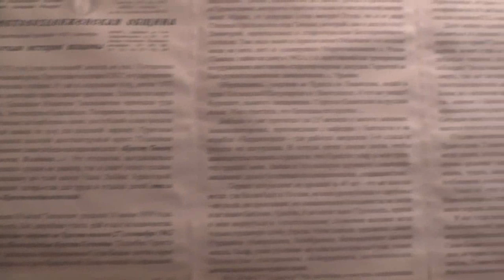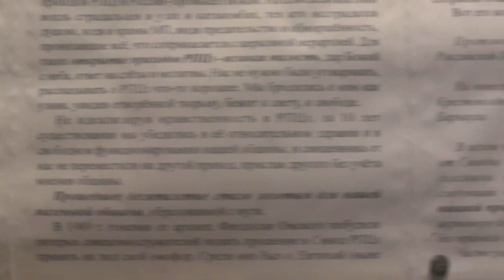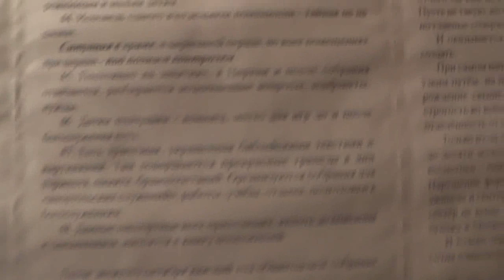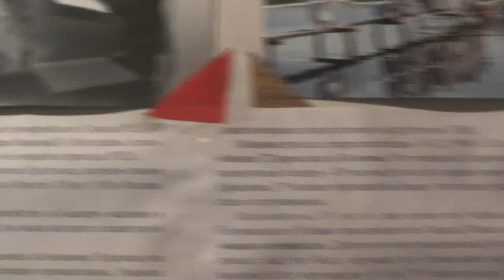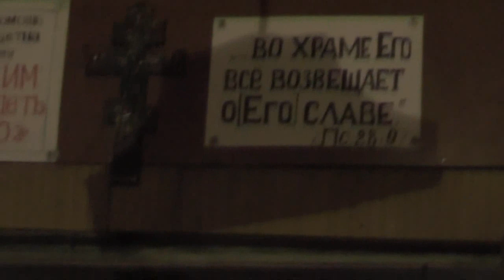Ко кресту и слово о. Иоакима о дне общины. 26. 01. 2020